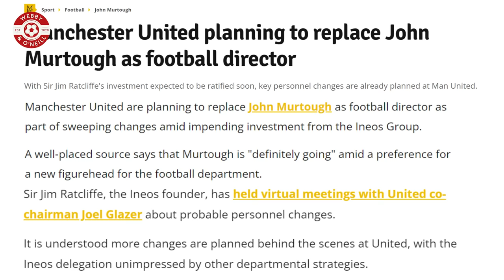SIR JIM RATCLIFFE'S MAN UNITED INCLUDES John Murtough!... REALLY?🤔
Today's Webby & O'Neill video takes a look at the latest Manchester United news surrounding John Murtough & Sir Jim Ratcliffe.

Webby & O'Neill bring over 90 years of combined experience as Manchester United fans to their YouTube channel, offering authentic fan reactions, in-depth discussions, and global perspectives on all things related to Manchester United and the Premier League. From match previews and reviews to club news, transfers, tactics, and player performances, their content is a must-watch for Manchester United fans seeking engaging and informative videos. Join the discussion with Webby & O'Neill, England's greatest football club's passionate supporters.